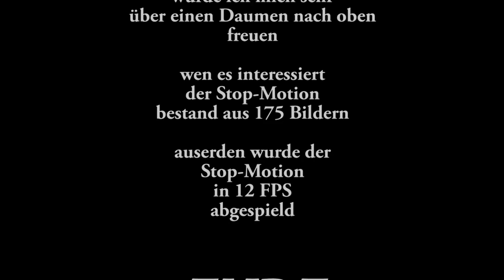Rechner Bauen #2 (upgrade) stop-motion